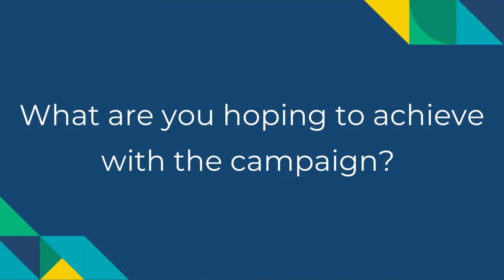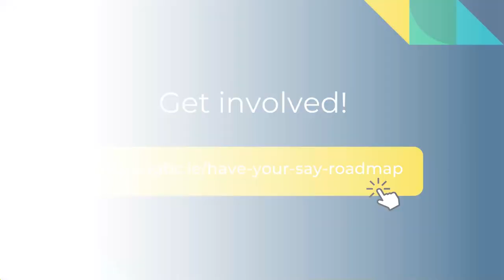Meet our BuildingLife Ambassadors: Susan McGarry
In this short interview Susan McGarry, Managing Director at Ecocem Ireland, talk about BuildingLife and what she would like to achieve as a campaign ambassador.

BuildingLife is a project led in Ireland by the Irish Green Building Council (IGBC). The initiative aims to achieve the mix of private sector action and public policy necessary to tackle the whole-life impact of buildings.

The IGBC launched a draft roadmap to decarbonise Ireland’s built environment across its whole life cycle. The draft roadmap shows that construction and the built environment are directly responsible for 37% of Ireland’s emissions, the same as agriculture.

We would like to hear your feedback on this document and the proposed recommendations. The public consultation period for submitting your feedback is open for two months from the 7th of May until the 7th July 2022.